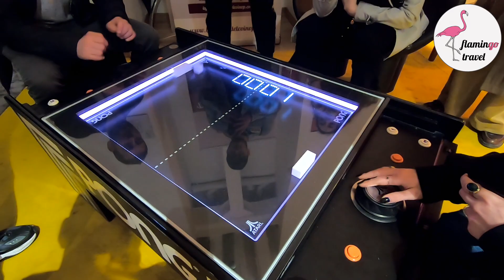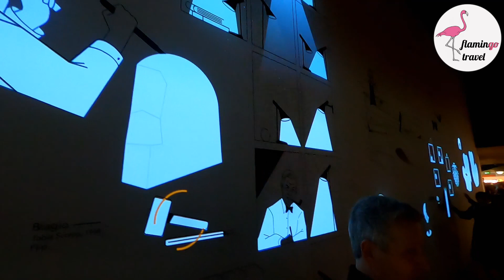Mediolan Design Week moja podróż po inspirację z Flamingo Travel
Razem z kuba-travel.com wyruszyłem po świeżą energię do Mediolanu gdzie znajduje się światowa stolica designu. Zobacznie moją trzydniową podróż, w której pokazuję Italię z różnych stron.
Wejdźcie też na i sprawdźcie moją następną wyprawę - ziemia daleka ale gorrąca! Film kręcony 100% Gopro 7 Black bez stabilizatora.